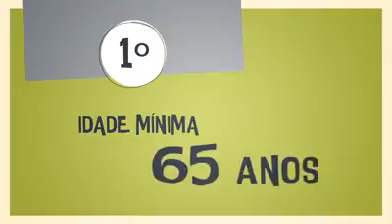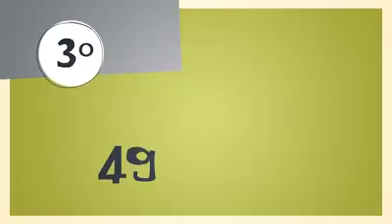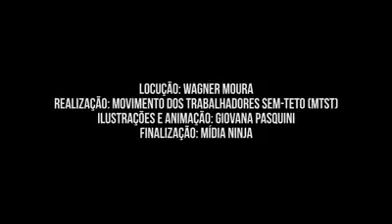QUEREM QUE VOCE MORRE SEM APOSENTADORIA